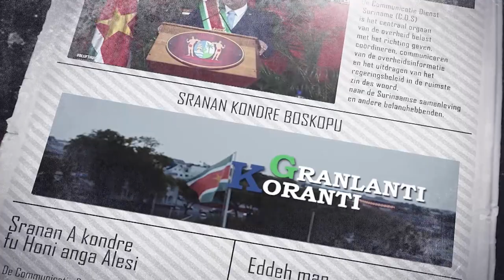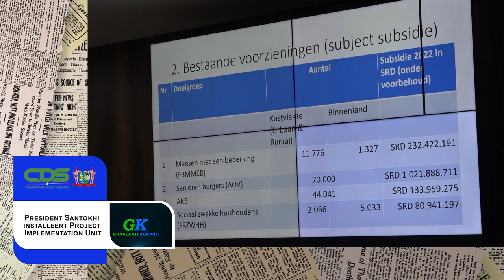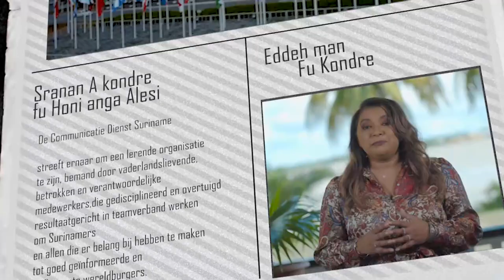𝔾ℝ𝔸ℕ𝕃𝔸ℕ𝕋𝕀 𝕂𝕆ℝ𝔸ℕ𝕋𝕀 (SRANAN), DD 23 JANUARI 2023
De onderwerpen in deze aflevering zijn:
- SLM gereed voor inaugurele vluchtSabaku
- President Santokhi installeert Project Implementation Unit
- Eigen huis zal positieve effecten hebben op taakuitvoering DNA